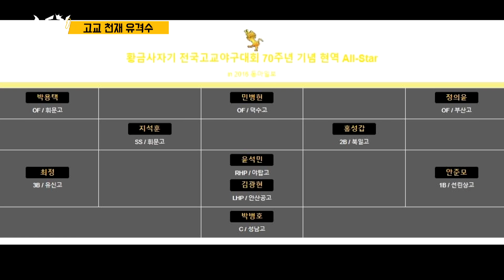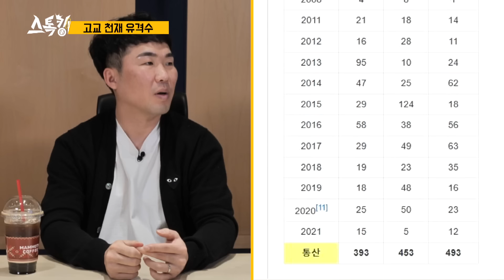스톡킹 야구부 EP.82 '풀버전' (지석훈 편)